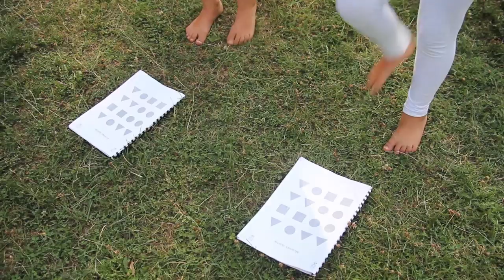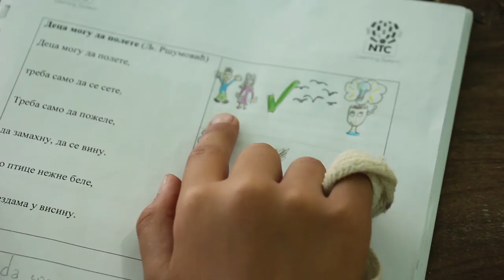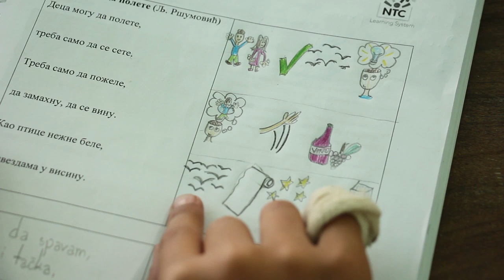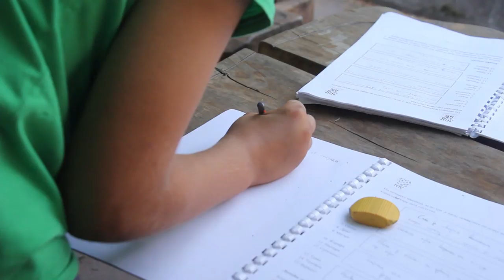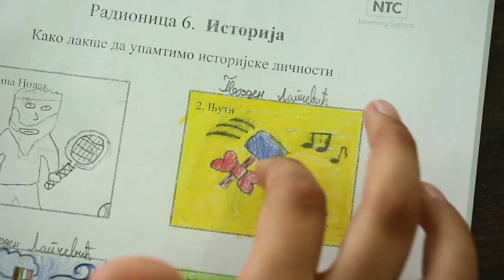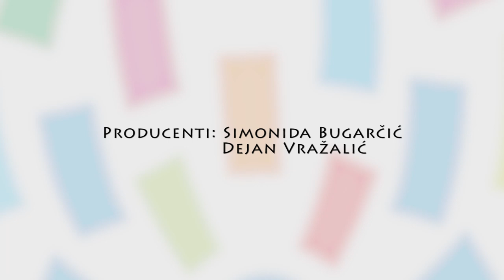Avantura mozga (film o NTC sistemu)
NTC sistem učenja je program koji se bavi podsticanjem i razvijanjem itelektualnih sposobnosti kod dece. Program su osmislili doktor Ranko Rajović, specijalista interne medicine, osnivač i dugogodišnji predsednik Mense Srbije i Uroš Petrović, književnik, takođe dugogodišnji predsednik Mense Srbije.